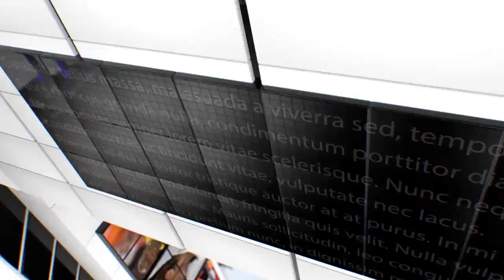IPN NEWS - कोरोना वायरस के चलते नवरात्रि का पर्व हुआ सूना